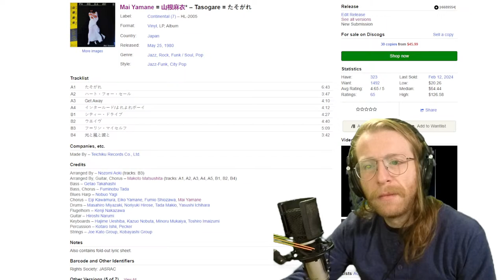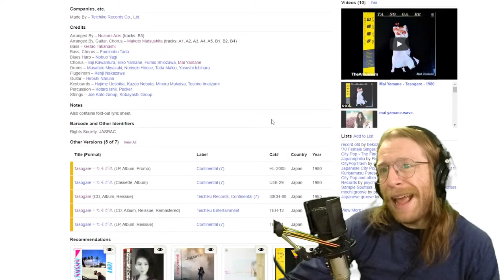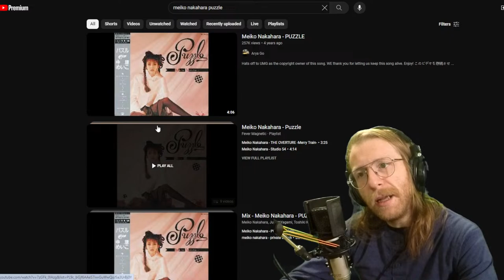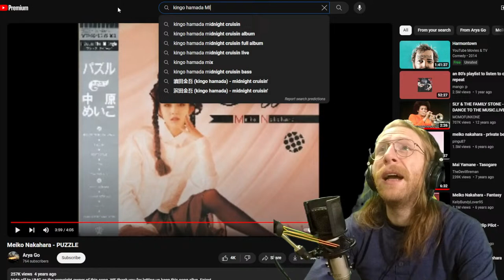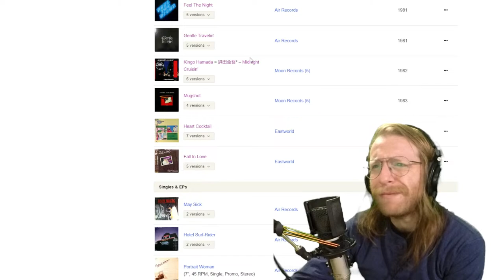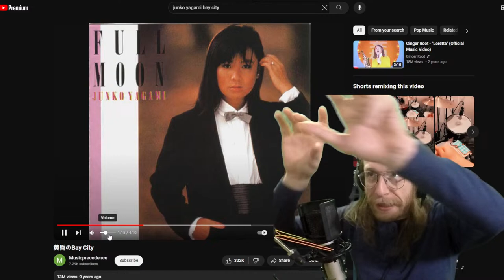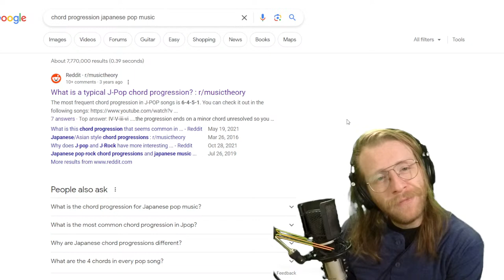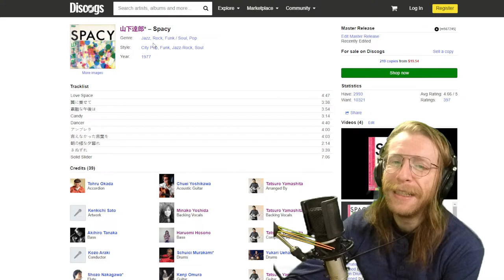Wake and Bass, S3E24: Mah Favorite Jamzzz!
What is going on everyone?!?!?! Last week we checked out some of my parents favorite music. This week, we will be looking at mine :D Well, at least my favorite city pop related artists. I also thought it would be fun to play a little 7 degrees of separation with Tatsuro. I don't think it will be a hard game lolol See you there!

Thanks for the amazing love and support everyone! Take care :)

Love
-(Dr.)Alex63501

I did not create, nor do I own the rights, to this music. I am using this material for education purposes. Please don't sue me, ty.